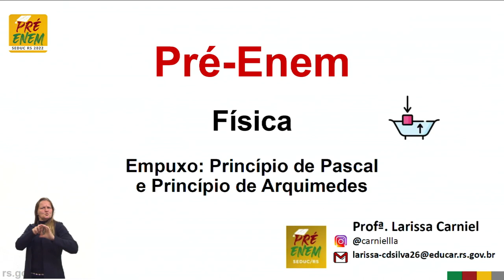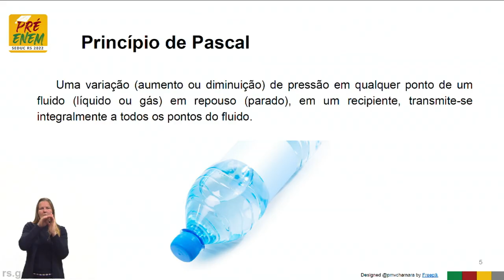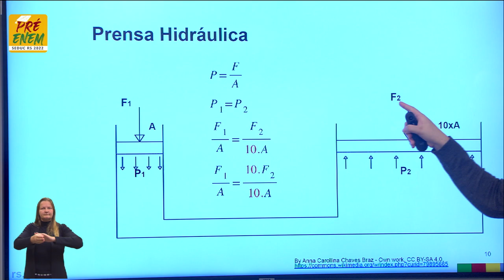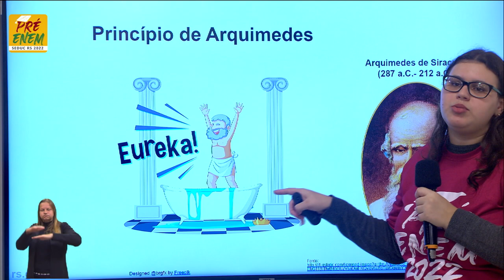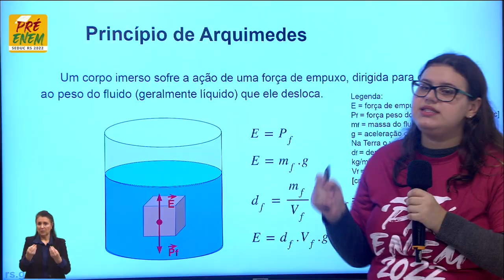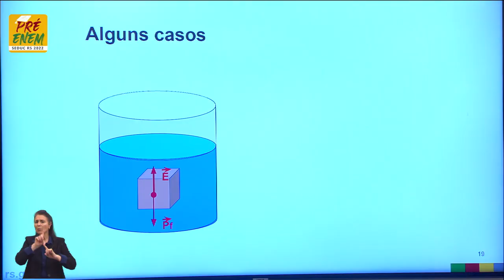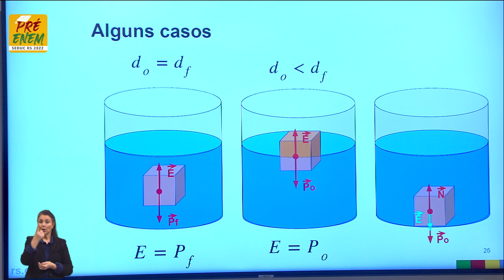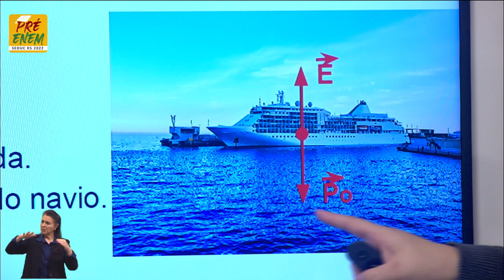Pré-Enem 2022 - Física - Aula 10 - 13/06/2022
Fluidos Título: Empuxo: Princípio de Pascal e Princípio de Arquimedes